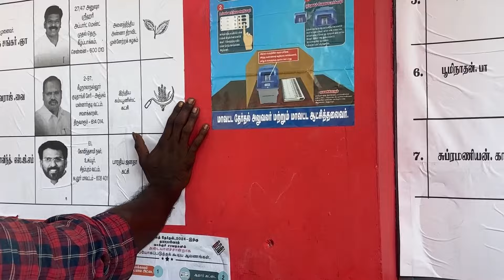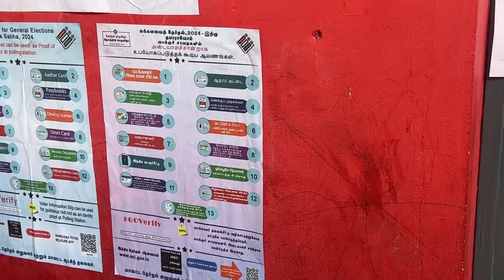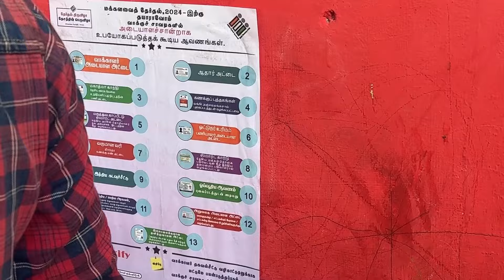ஓட்டு போட போறோம் அவளும் நானும் 🥰travelwithiyappan tamilvlog #